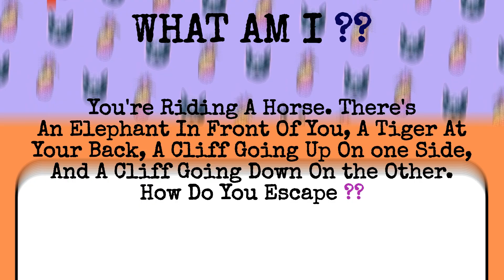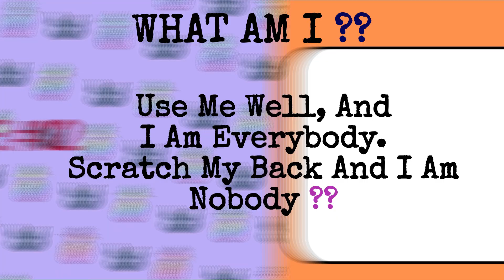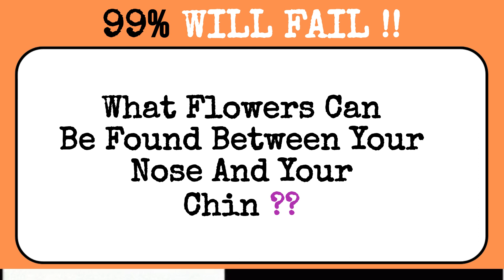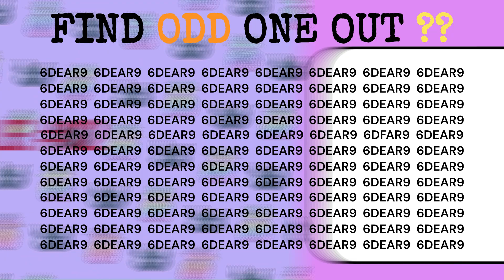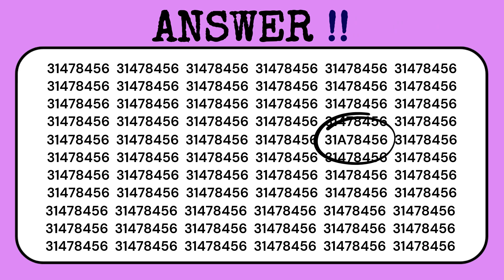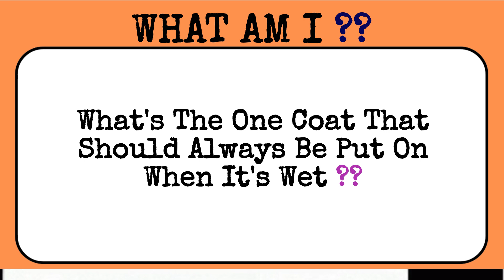15 Hard Riddles Quiz | Tricky Riddles In English | Puzzles In English With Answers | Logical Riddles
15 Hard Riddles Quiz | Tricky Riddles In English | Puzzles In English With Answers | Logical Riddles

Your Queries solved:
riddles shorts
riddle bell
riddle me this
riddles quiz
riddle games
riddle channel
riddle school
riddle solving
riddle solver
riddle channel
puzzle game
puzzle solve
puzzles puzzles
number puzzle
math puzzle
number puzzle game tricks
number puzzle reasoning tricks
word search puzzles
word search for kids
word search puzzles games
word search book
ayush more
tough puzzles
viral
viral video
viral youtube video
short
shorts
viral shorts
puzzle with solution
word search games in english
best word search games for android
word search puzzle
word search game for laptop
find hidden words game
free games search a word
word search games on computer
free word search computer games
puzzles with answers in english
riddles with answers in english
logical riddles
logical baniya
hard riddles
riddle video
riddle masters hub
riddle master hub
riddle master
detective mehul
riddle in english
bright side puzzles
riddle challenge
puzzles with answers for adults
puzzles with answers for students
puzzles with answers in hindi
puzzles with answers in maths
puzzles with answers pdf
puzzles with answers for students in english
Hard riddles with answers
hard riddles in english
hard riddles in english with answers
riddles in english with answers hard